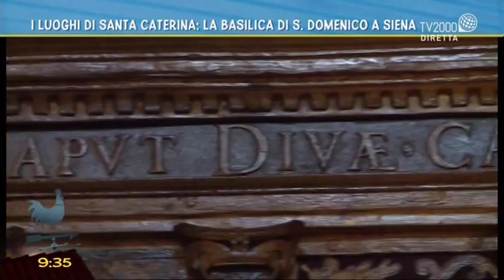I luoghi di Santa Caterina: la Basilica di S. Domenico a Siena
Antonella Ventre intervista Alfredo Scarciglia, Priore del Convento di San Domenico